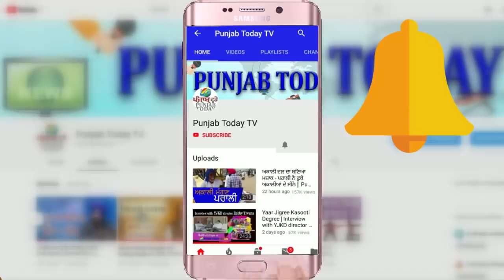Real Media Vs Godi Media | गोदी मीडिया ऐसी डिबेट कब करेगा? | Arnab | Ravish Kumar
Ravish Kumar  | Arnab | Sandeep Chaudhary | Deepak Chaurasia |